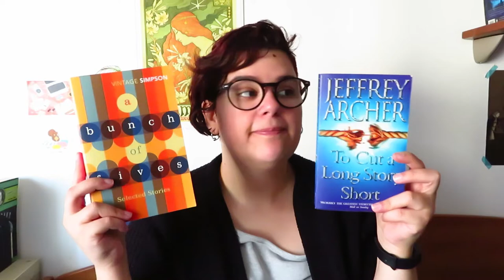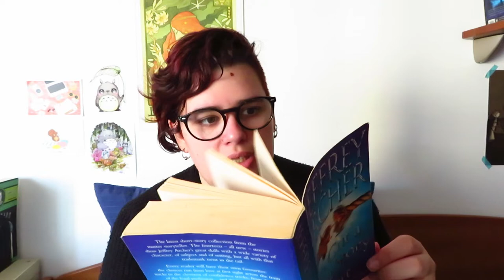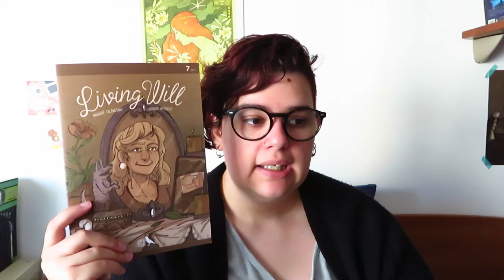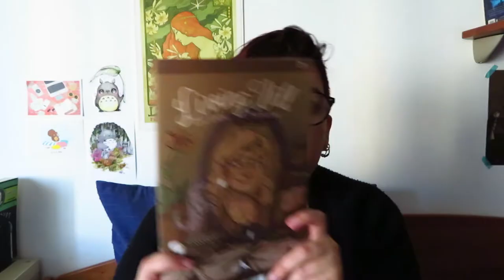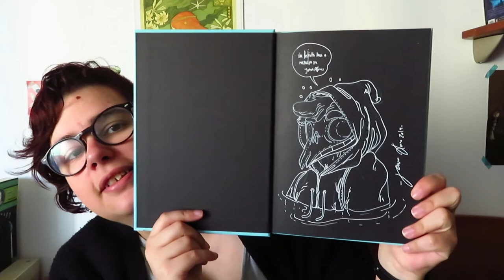Diário de Leituras Outubro | 2º Encontro de Booktubers Leiria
📚 2° Encontro de Booktubers em Leiria organizado pela @thephoenixflight e @flames_mr

Livros Mencionados
- Outer Dark de Cormac McCarthy
- Coração Frio de Tami Hoag
- To Cut a Long Story Short de Jeffrey Archer
- A Bunch of Fives de Helen Simpson
- Living Will (vol. 1 a vol. 7) de André Oliveira e Joana Afonso
- Zahna de Joana Afonso